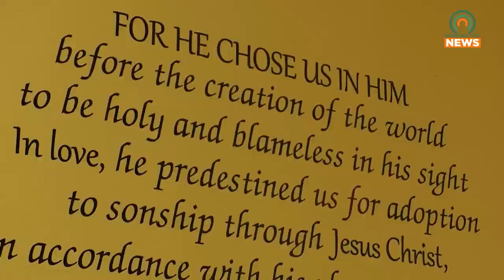Grace Community Kitchen to Hold Easter Lunch and Basket Giveaway on April 6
Grace Community Kitchen will be holding their second-annual Easter lunch and basket giveaway from 11:00 AM to 1:00 PM on April 6.